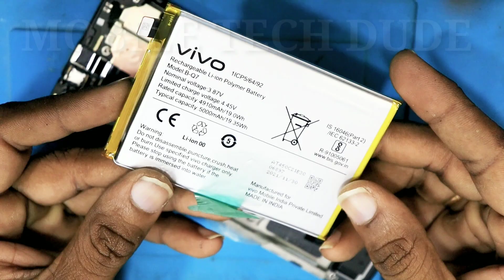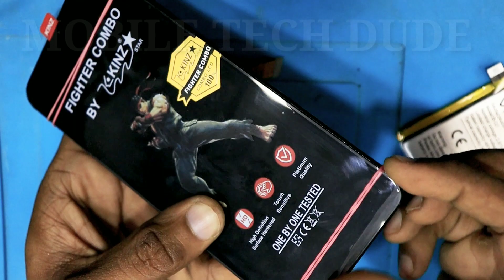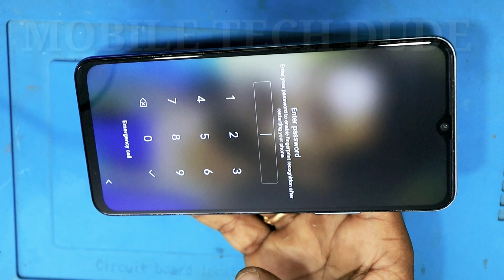vivo y53s display change / vivo v2058 combo change / vivo y53s disassembly / back cover remove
vivo y53s display change,
vivo y53s combo change,
vivo y53s disassembly,
vivo y53s teardown,
vivo y53s back panel change,